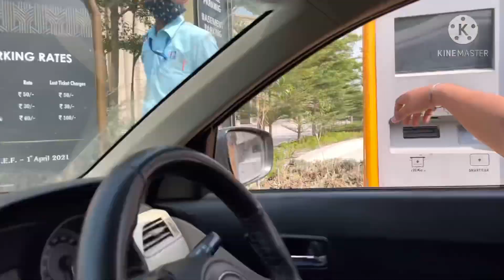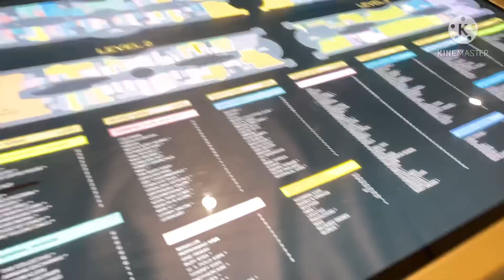आख़िर ऐसा क्या हो गया जो हमने हॉस्पिटल की जगह गाड़ी में अपना कोविड टेस्ट करवाया 😳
Hello friends !! Hope you liked my video 😊
This video is all about - आख़िर ऐसा क्या हो गया जो हमने हॉस्पिटल की जगह गाड़ी में अपना कोविड टेस्ट करवाया 😳 ||

Copyright :-
Everything you see on this channel was created by me (Priyanka Shekhawat).